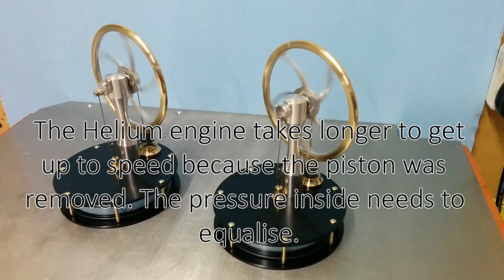Running a Stirling engine on Helium! - crude, simple test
In 2014 we took a couple of our Kontax KS90 Stirling engines and tested one of them on helium.

Helium is know to be a much better at conducting heat than air. So drastically improving the performance of Stirling engines.

This is what happened when we ran the test.